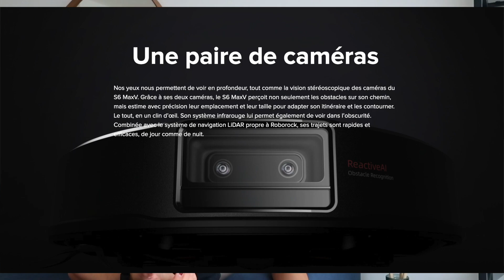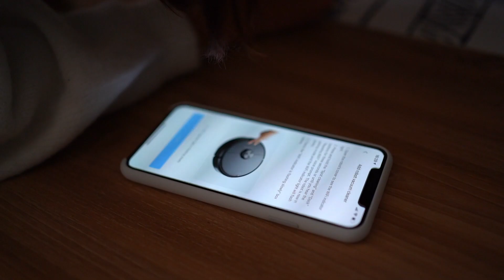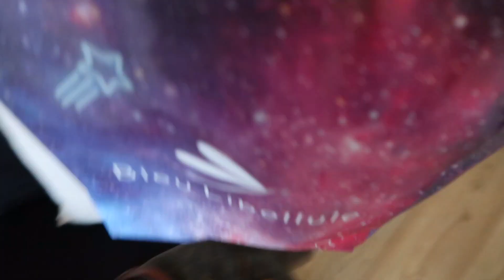AVOIR UNE MAISON TOUJOURS PROPRE ET RANGÉE 🧽 | ROSEANDMUSC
RETROUVEZ LES LIENS DU ROBOROCK S6MAXV ICI
⚠️À lire attentivement⚠️
Pour recevoir votre Roborock à temps pour Noël, utilisez ce lien:
Par contre, si vous pouvez patientez, sachez que vous pouvez bénéficier d'une réduction de 50€ en cliquant sur le lien suivant (livraison après Noël)

✘ MES PÉPITES DU QUOTIDIEN ✘
Lisseur GHD Gold Styler
Sauna facial
Réducteur de chapeau (si vous avez un chapeau trop grand)
Pailles en verre réutilisables
Bandes élastiques pour le sport
Brosses à dents en Bambou
Diffuseur d'huiles essentielles
Vernis à ongles OPI "There in a Prosecco"
Steamer Phillips
NutriBullet
Mijoteuse
Cups et cuillères à doser
Fer liquide Floradix (cure de 2 semaines/mois)
Poudres protéines Vegan
Mes compléments alimentaires (Vitamine D, magnésium, zinc, calcium)
Brosse pour le brossage à sec (corps)
Brosse pour le brossage à sec (visage)
Nectar Thermique Kerastase
Bain moussant au jasmin
Vernis antifongique
HE bio d'arbre à thé (tea tree)
Selfie stick/trépied pour téléphone
Cristaux de soude
HE menthe poivrée
HE eucalyptus
Flacons pulvérisateurs en verre ambré

✘ MON MAKEUP ✘
Anticerne Tarte - teinte Light Medium
CC sérum By Terry
Poudre libre matifiante By Terry
Poudre bronzante Charlotte Tilbury - O3
Fond de teint Lancôme - 045
Poudre Hoola Benefit
Pinceau poudre Sephora - 03
Ombre à paupières By Terry
Feutre à sourcils KIKO
Palette pour les yeux Urban Decay
Eyeliner Kat Von D
Rouge à lèvres Revlon Colorburst N°205 Elusive
Crayon yeux marron Urban Decay - Bourbon
Highlighter Beauty Light Wand (teinte Spotlight) Charlotte Tilbury

✘ DÉVELOPPEMENT PERSONNEL ✘
The Work - Byron Katie - fiche d’exercice
Byron Katie - Aimer ce qui est
Byron Katie - J’ai besoin que tu m’aimes, est-ce vrai?
Oprah Winfrey - Ce dont je suis certaine
Mark Manson - L’art subtil de s’en foutre
Marisa Peer - I am enough (existe en anglais uniquement)
Lien vers ma Kindle que je ne quitte plus pour lire mes livres

 ✘ MA CAMERA ✘